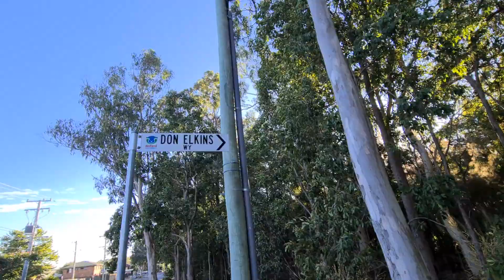Lost in the woods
First day @Redland Bay